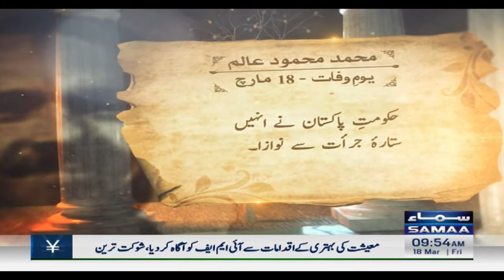Muhammad Mahmood Alam | Pakistani fighter pilot | 18 March 2022